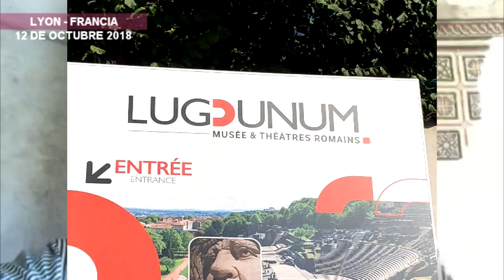LUGDUNUM, por Rubén Cedeño